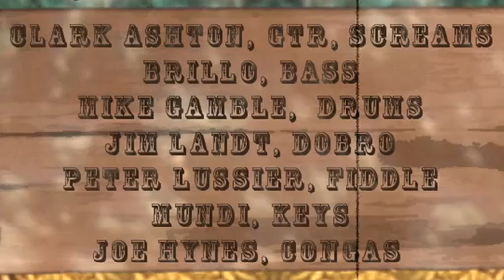The BooHoo Ramblers "Outta Here" - 12-27-11 Blind Willie's (Personal)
(Personal Video) Another Clark Ashton original tune.